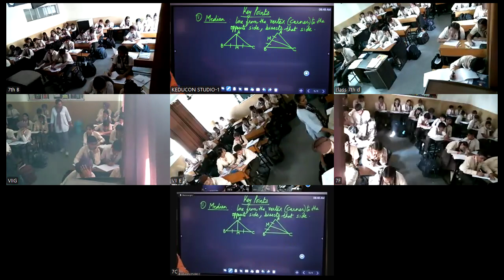MRC, Class 7 Maths , 21 10 2024